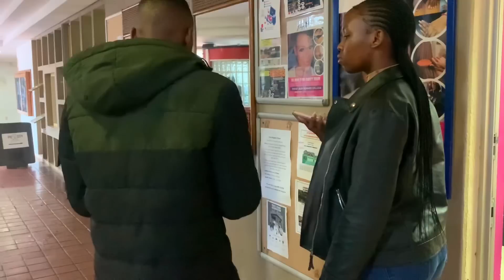Ep10: A Fighter(EFF) plays along zyakhala varsity🤣❤️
@thulimadlamuka be my caption 👏